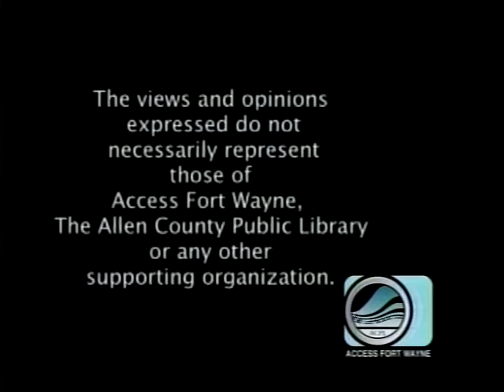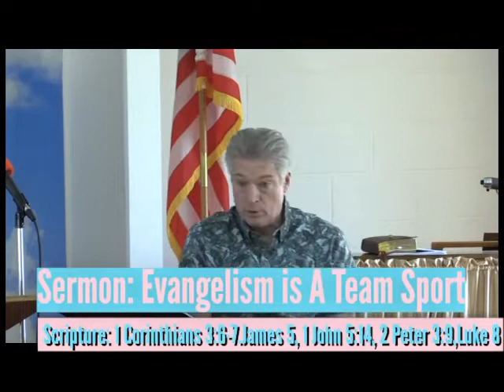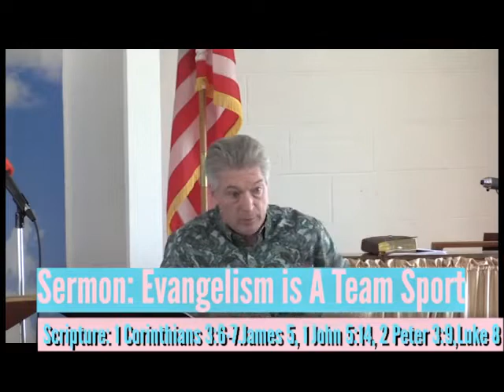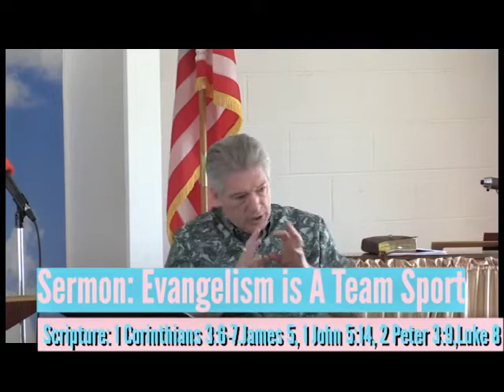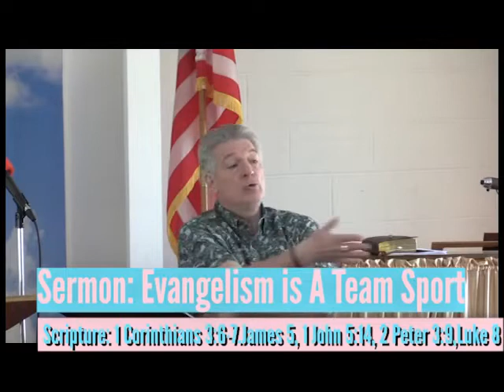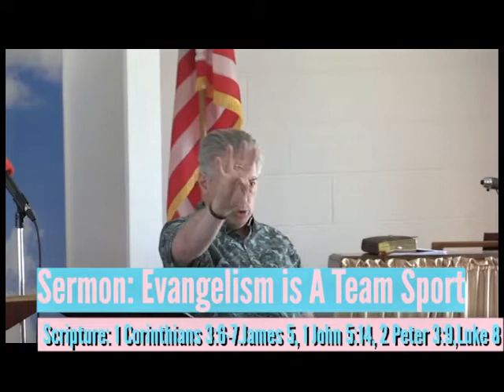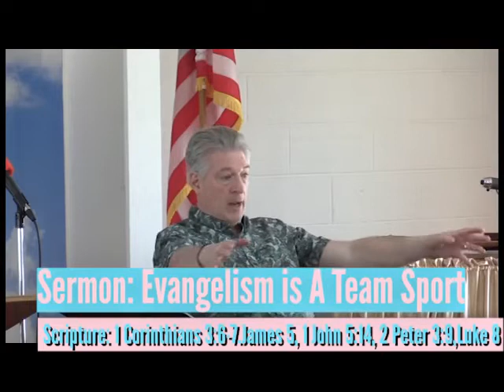West Main Heart To Heart Evangelism Is A Team Sport with Rod Penrod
Please join us as we premiere on Saturday at 12:30PM  West Main Heart to Heart Evangelism Is A Team Sport with Pastor Rod Penrod from Common Ground Church of the Nazarene in Decatur IN. He talks aboout Evangelism is A Team Sport and His sport minsitry at Common Ground